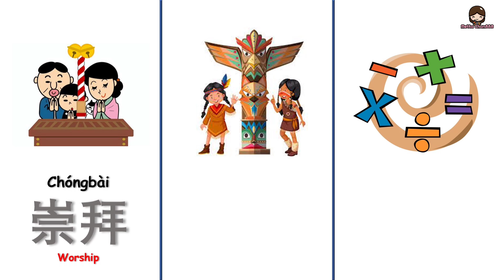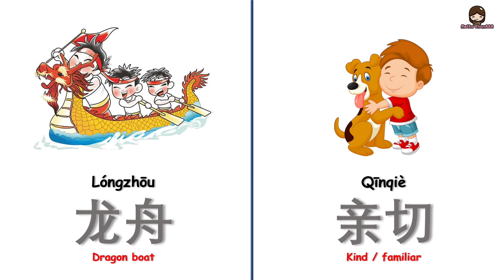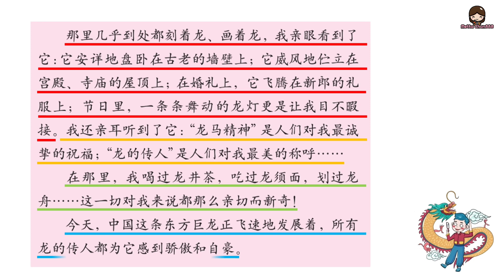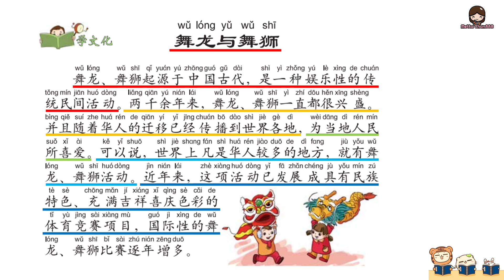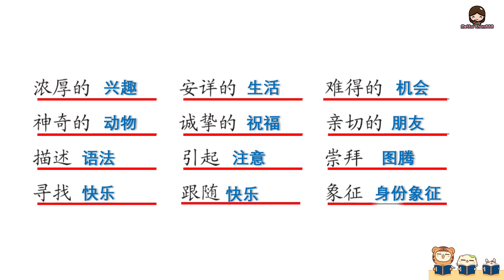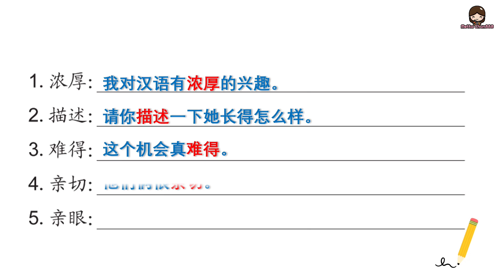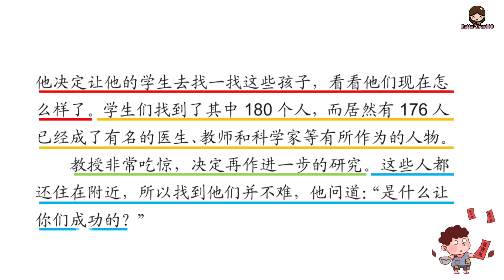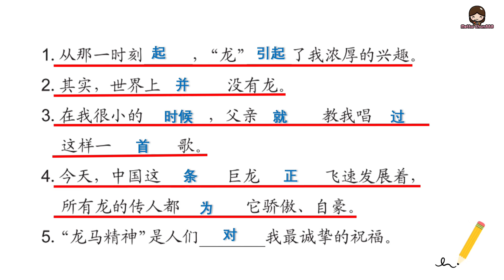HANYU-12 | Lesson 12 | 龙的传人 | Chinese Learning | Hanyu Book 12